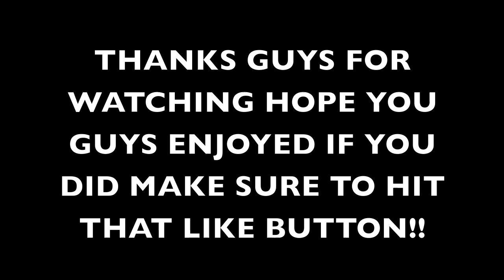GTA 5 Paint Jobs: Best Rare Paint Jobs Online! - Part 2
Hey Guys Just A Quick Video Of Another Rare And Best Paints Jobs On GTA 5 So Hope You Guys ENjoy And If We Can Smash 10 Likes That Would Be Amazing Thanks.